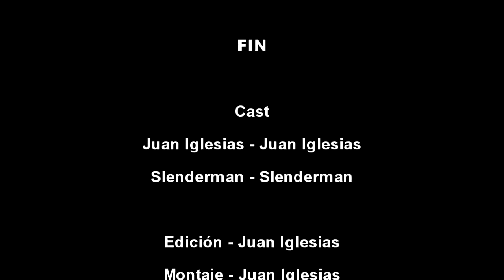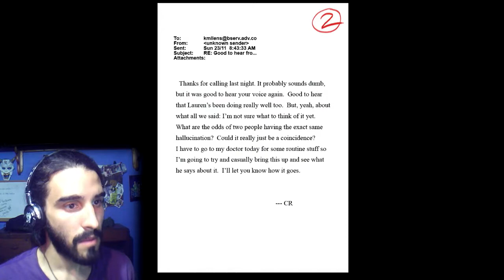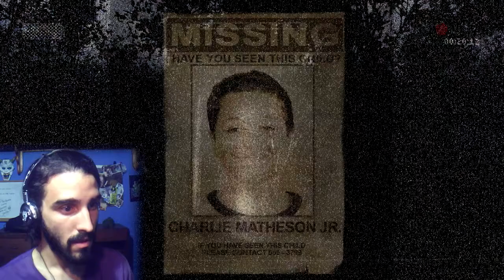¿¡QUE CO*** ES ESTO!? - Slender: The Arrival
¿Que pasó Slendy? Antes eras chevere...

"EL Vlog de Juan Iglesias" es un canal creado para exponer mis locuras e ideas, es un arroz con mango, un mazacote, un poquito de todo, salpicado siempre de un poco de humor, que nunca cae mal a nadie. Si te gusta la comedia, los video juegos, las películas, las curiosidades, el arte y la música, pues éste es el canal para ti.